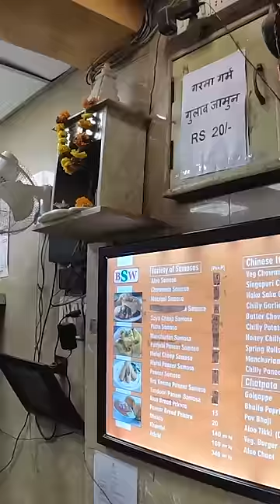Crazy Delhi Samosa flavors!! 🇮🇳